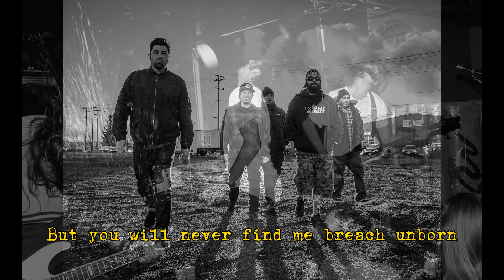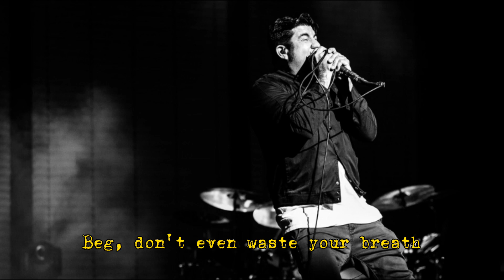Deftones - One Weak (1995)